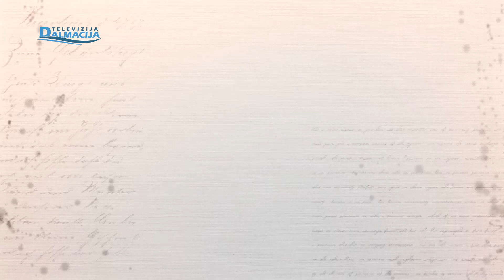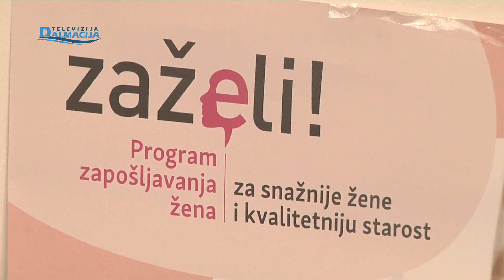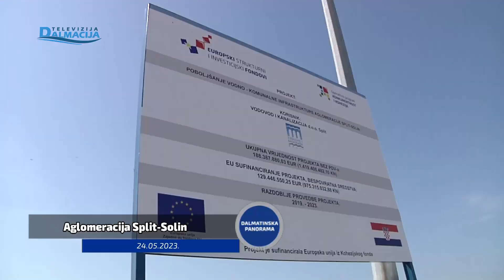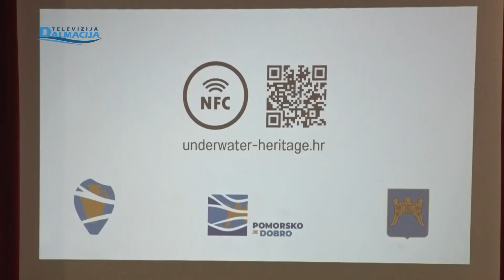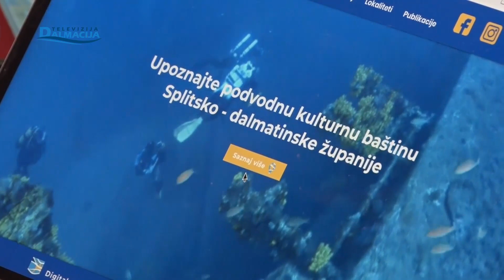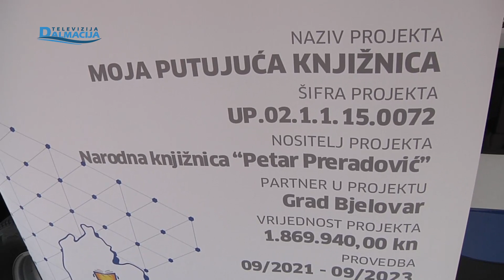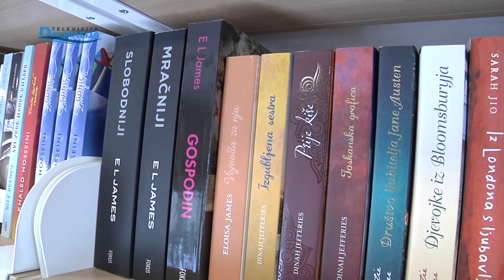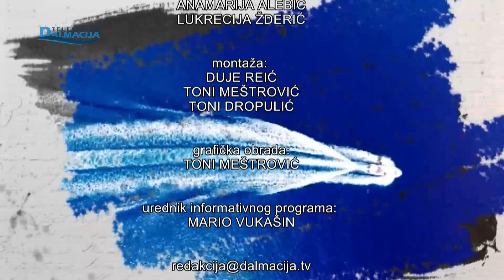DALMATINSKA PANORAMA 28.05.2023.